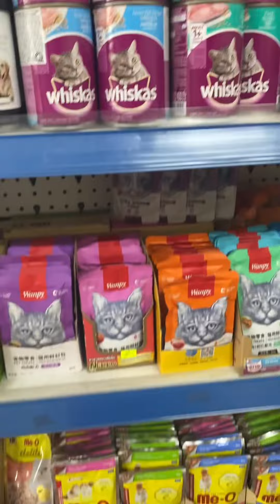Siêu âm cho chú chó dự đoán ngày sinh nở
Chú chó đáng yêu đi siêu âm được 4 con, dự đoán ngày sinh nở
Mong chờ từng ngày để thấy chú chó con ra đời